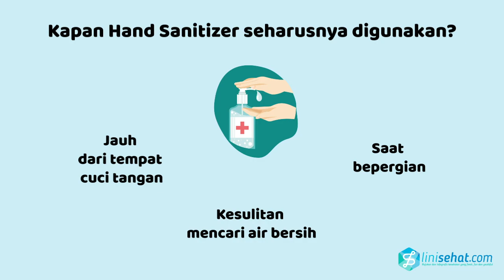Sabun dan Air Lebih baik daripada Hand Sanitizer ?